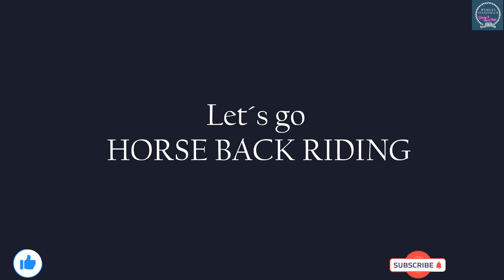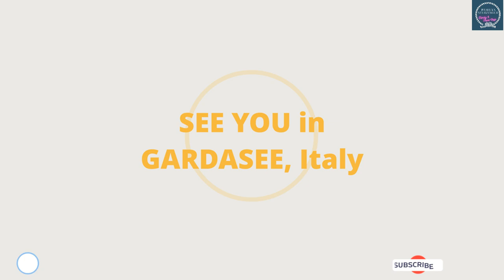PONY REITEN in Campagne Reiter Gesellschaft Tirol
Hi everyone, hope you are all fine out there today.

Todays video is Pony Horseback riding with Ysabella at Campagne Reiter Gesselschaft Tirol. This Horse Riding company offers riding as a hobby, free time riding and professional training, from kids to old! They offer €25 for 30mins ride.

PROGRAM/GADGET/S USED:
1. REDMI Note 8 Pro -for taking pictures and videos
2. MOVAVI VIDEO SUITE 2020 - used for editing

to be notified everytime we have a newly uploaded video.

SUPER THANK YOU to our BELOVED MEMBERS:

 STERZINGER´s VVIPs
✔✔JR Francisco
✔✔CEO of STERZINGER

PAMILYA´S VIPs
✔✔Angelika Hack-Sterzinger
✔✔CEO of STERZINGER
✔✔KELAY SARAGA

LETS SPREAD LOVE AND HAPPINESS!

LOVE,

PAMILYA STERZINGER
            I am FILIPINA from PHILIPPINES and my husband is from Innsbruck Austria, we have a daughter name Ysabella. We have another children , MINI RABBITS namely Cookie and Krumilchen and our little HAMSTER - Teddy. Oh, i nearly forgot our fishes so many to write their names.
             We would like to share our TRAVELS & EXPERIENCES with you lovable people. Please join OUR ADVENTURES.